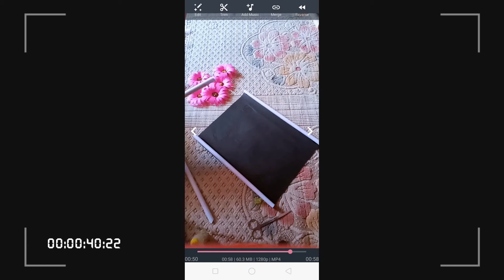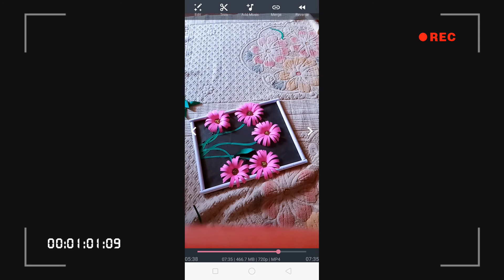paper craft flower -framed..